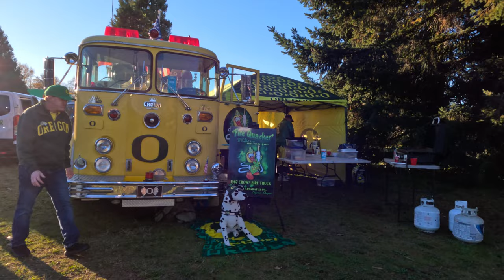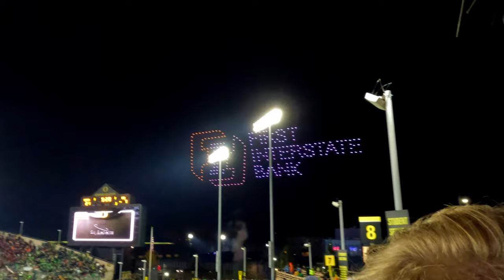GAMEDAY EXPERIENCE - "THE LAST TRUE CIVIL WAR" OREGON VS OREGON ST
My Gameday experience as Oregon beats longtime rival Oregon St 31-7 in the last Civil War of the PAC-12 era. Oregon secured it's place in the PAC-12 Championship Game. Oregon State's coach Jonathan Smith accepted a job with Michigan State shortly after getting thrashed by a superior Oregon squad led by Heisman Candidate Bo Nix. We will miss you little brother!